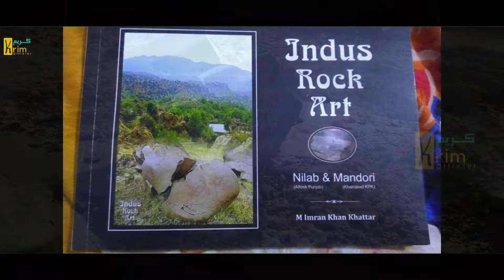Indus Rock Art (Nilab & Mandori ) attock historical history Episode #17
As you know. We are making a documentary on the historical references of the book Neelab and Khattar. You have seen many episodes of it. Strengthening this series further  On both sides, research has been done on the impressions of these stones, which are very ancient. That is, historical impressions of seven thousand years ago.

Host by Karim khan
Book Writer  M.Imran Khattar
Indus Rock Art ( Nilab & Mandori )Episode #17

Location Baagh neelab